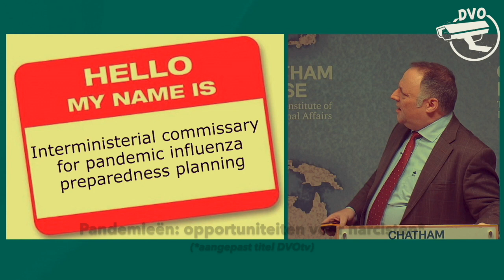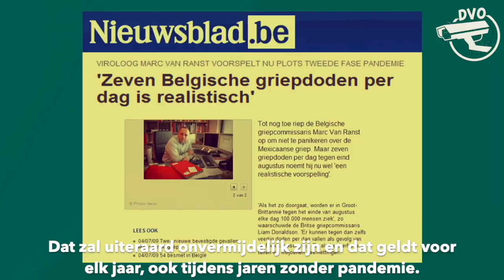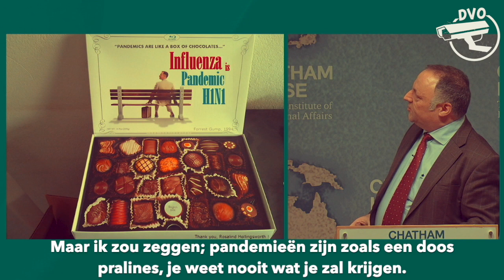The Great Communicator: "Pandamics are like a box of chocolates..."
Fragment: Pandemic Influenza Stakeholder meeting - 22 January 2019 from ESWI (European Scientific Working group on Influenza) - «Communication and public engagement - by Marc Van Ranst